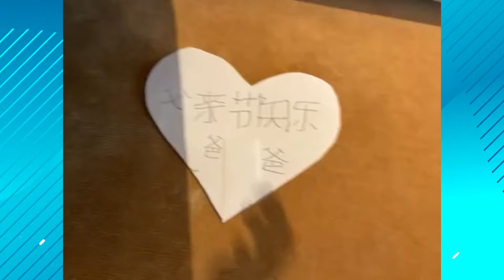黄晓明父亲节晒儿子手写卡祝福，5岁小海绵小奶音表白爸爸超暖心